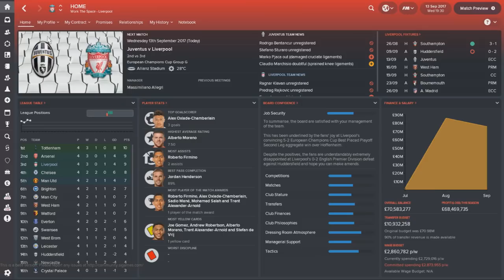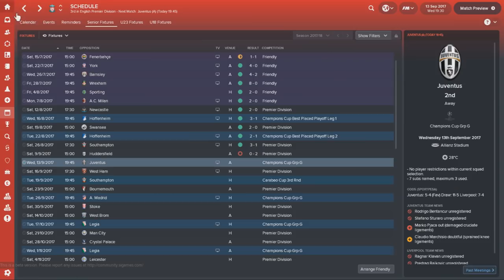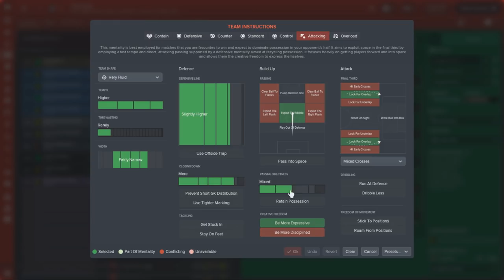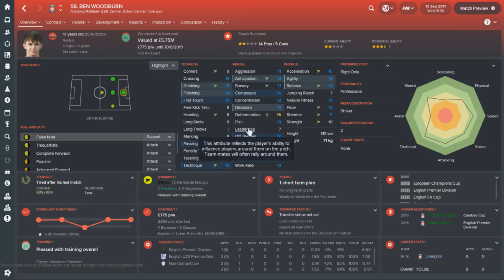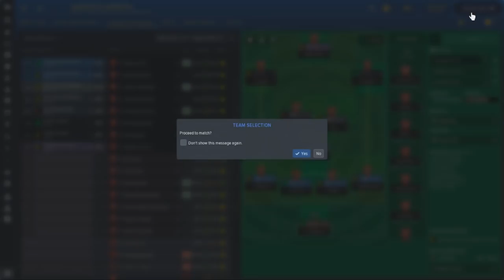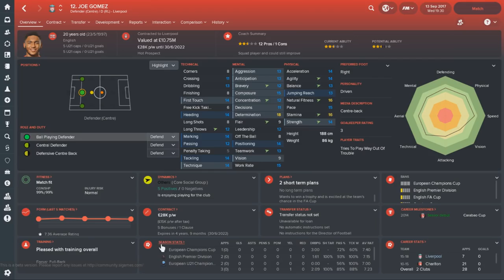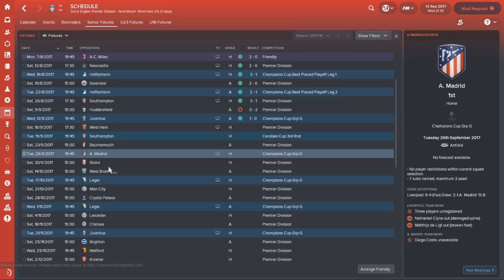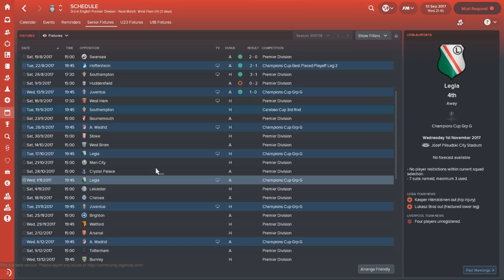Liverpool FC - Episode 3 | Football Manager 2018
To start Football Manager 2018 we're managing Liverpool football club. This is a short-term save for the duration of the FM18 Beta that should help us get to grips with the new game and its new gameplay additions like dynamics, the medical centre and new scouting system. Hopefully you enjoy as we attempt to guide Liverpool to premier league and champions league success!